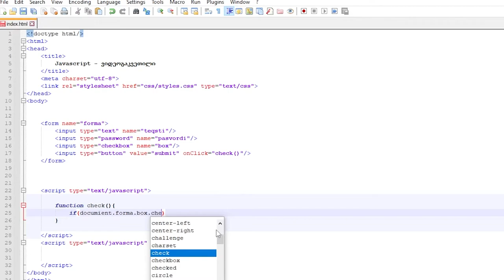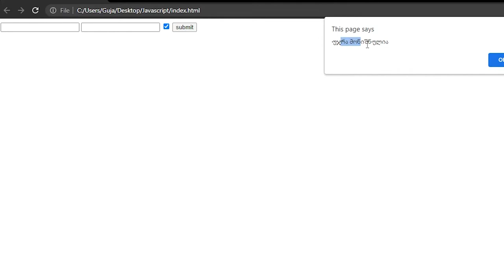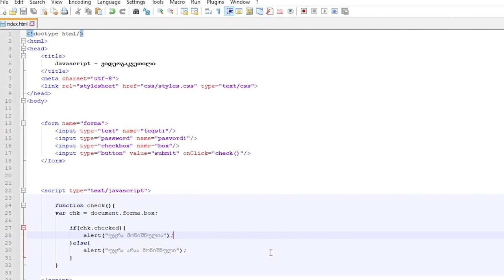JavaScript ვიდეოგაკვეთილი ნაწილი #29 - form validation